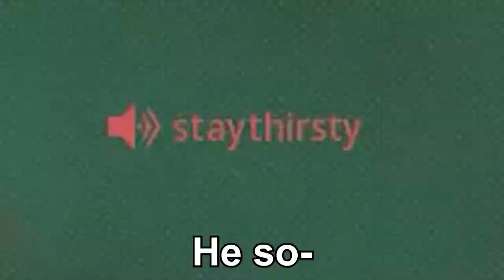THE FRIENDSHIP IS RESURGENCE COD.EXE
Playing video games is always better with friends and Call of Duty Warzone is no exception. With Bros likes these, we're gonna rack up the DUBS! 💪

In today's video we show the enemy the POWER OF FRIENDSHIP (and bullets) as we run around Rebirth Island and claps some cheeks (while also getting our cheeks clapped).

P.S. Always remember to check in with your fiends and loved ones!